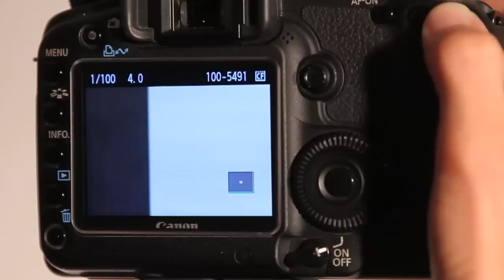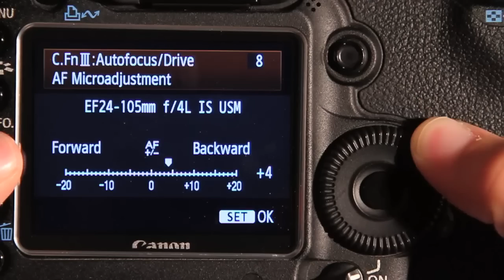Datacolor SpyderLensCal - Autofocus calibration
SpyderLensCal provides a fast, reliable method of measuring the focus performance on your camera and lens combinations. It allows photographers to obtain razor-sharp focusing or check to see that their lenses are working at their peak performance. This device is compact, lightweight and durable, with integrated level and tri-pod mount.
Become a Fan of Spyder on Facebook and follow our photographic activities